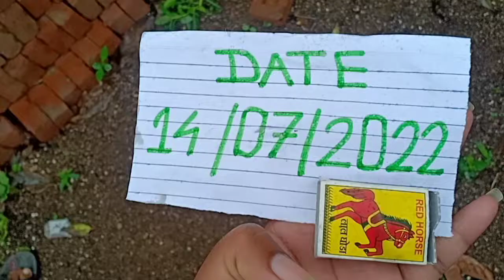White Biba Original For Sale 📲:- 8919111784 || White Biba Seeds || White Biba Ped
White Biba  1 Pics Price 5000